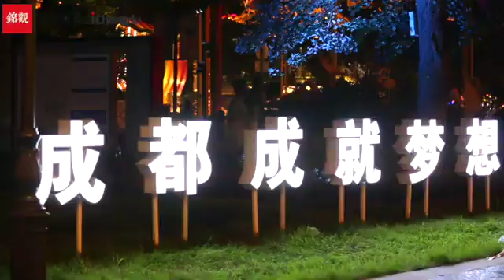成都人告訴你共產黨為什麼好